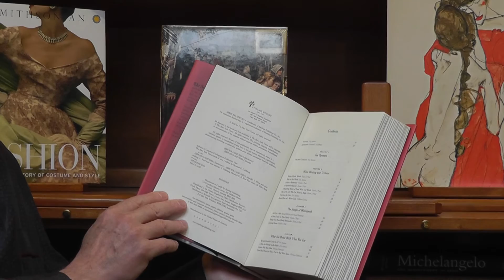Nicholas Hoare reviews "The New York Times Book of Wine" by Howard Goldberg, ed.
NEW YORK TIMES BOOK OF WINE
MORE THAN 30 YEARS OF VINTAGE WRITING

by HOWARD GOLDBERG, ed.

The New York Times and The New Yorker share a pronounced affection for anthologies, yet up to now neither, mysteriously, has compiled a book on wine, to which they are both devoted.

The New York Times Book of Wine goes a long way toward filling the gap. Handsomely edited, with full-length essays by the usual suspects - Eric Asimov and Frank J. Prial in particular - this worthy tome joins a pantheon of literature on the subject on equal terms from the start.

560 pages strong - there was, after all, a surfeit of riches for Howard Goldberg to choose from - and perhaps rather more contemporary than historic, this splendid and varied work is nonetheless likely to remain in print for a very long time.

A dabbler's delight. And how nice to see an article on "Vintage Madeira's Enduring Charms" - a sadly overlooked libation, if ever there was one...